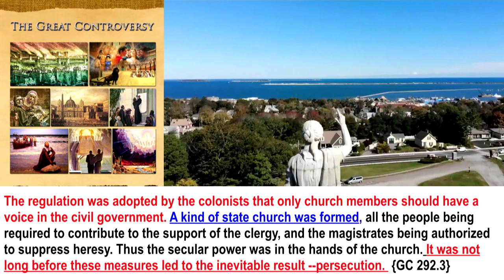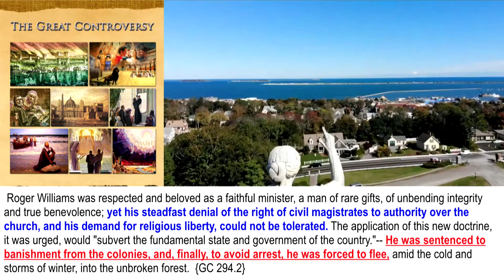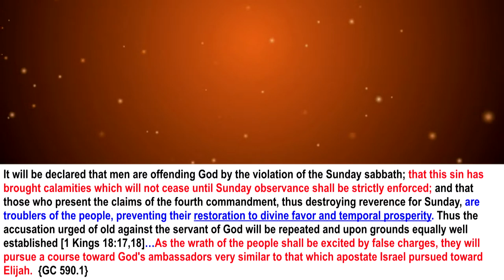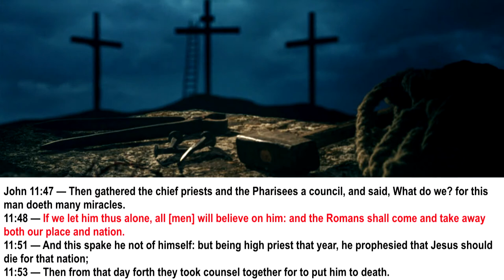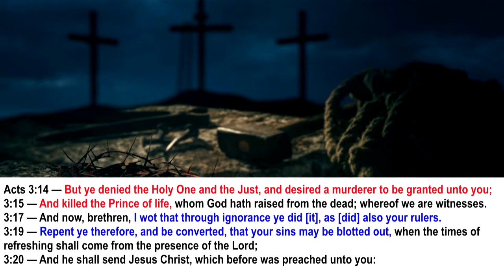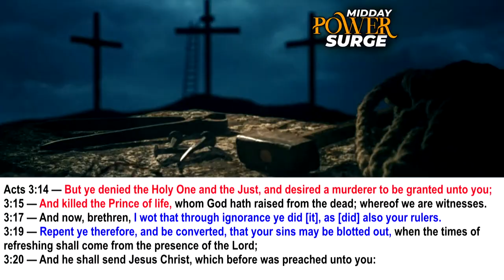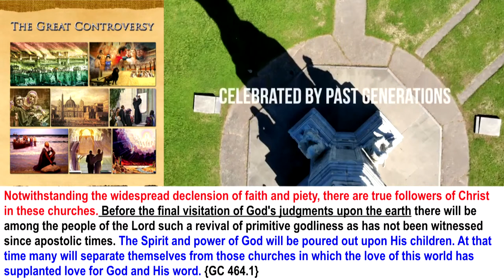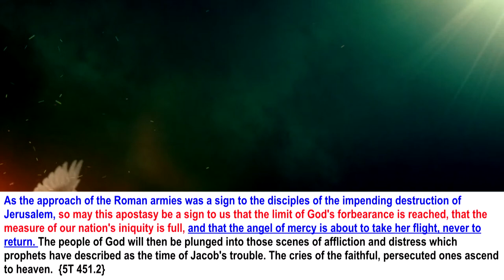Ben Carson Lines Up w/ Sunday Law Advocates | The Renewal | America’s Cup of Iniquity Is Nearly Full